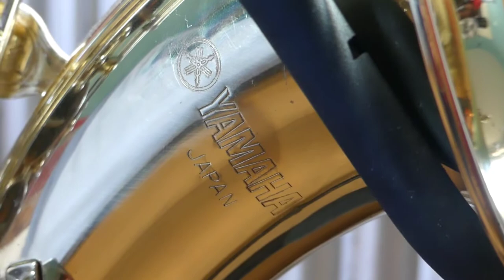MUSICAL M - NEW SAXOPHONE : Saxophone Ténor Yamaha YTS-23 🆕🎷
Salut à toi ami musicien(enne) !
Dans cette vidéo je te présente mon nouveau saxophone : un ténor Yamaha YTS 23
Surtout, si tu as des questions, n'hésite pas à me les poser dans la section des commentaires !
Je te souhaite un bon visionnage en espérant que cette vidéo t'es apporter des informations enrichissantes.
Si toi aussi tu es musicien(enne) âgé entre 18 et 24 ans avec une dizaine d'années dans la musique, alors laisse moi un commentaire ou un message sur mon compte Instagram "instrumax" pour me dire si tu es intéressé pour intégrer mon groupe.

Bien musicalement
Musical M